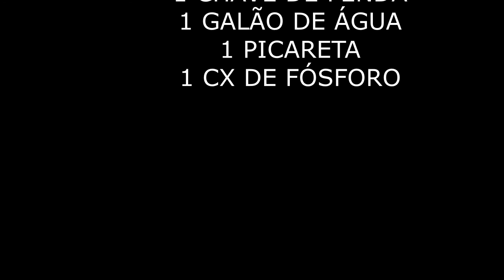JIPEIROS PÉ DE MACACO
VENHA FAZER PARTE DESTA EQUIPE !